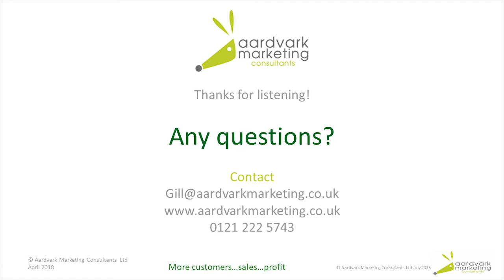Successful Selling - part 8 - Sales traps for the unwary